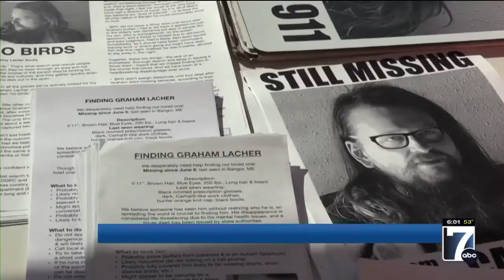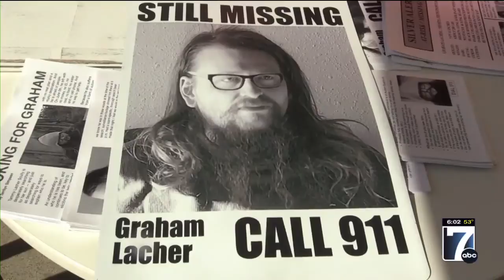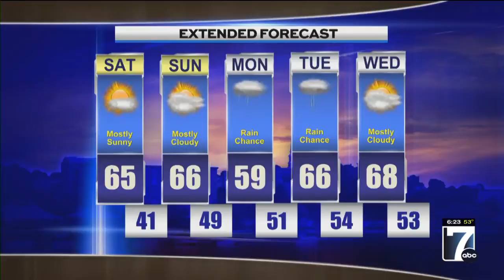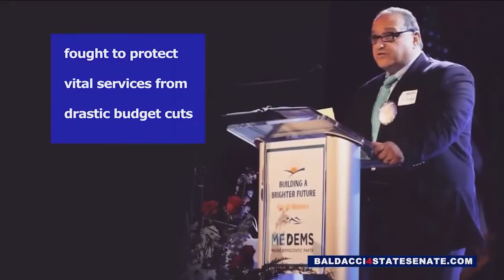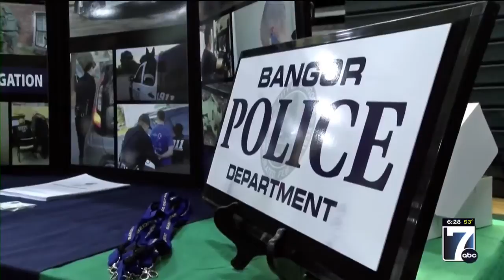WVII 6pm News Friday